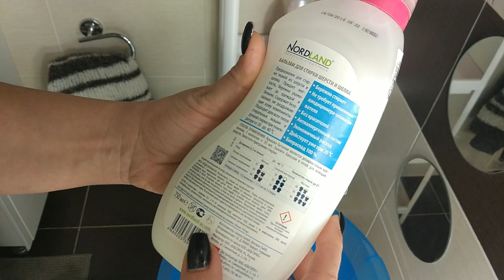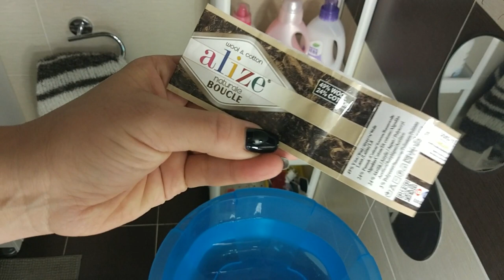ВТО - Влажно-тепловая обработка вязаных изделий. Чем стирать вязанные изделия. Как я провожу ВТО.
Средства, которые я использую:
Гель для стирки шерстяных, шелковых и деликатных тканей "Meine Liebe", концентрат, 800 мл
Бальзам для стирки шерсти и шелка Nordland "Wool & Silk", 750 мл
Выбирайте оплату БОНУСАМИ СПАСИБО чтобы приобрести эти средства за пол цены.